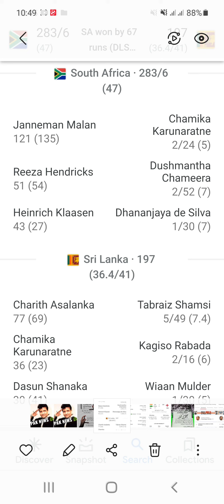SRILANKA VS SOUTH AFRICA 🇿🇦 2ND ODI @ MATCH SUMMARY.